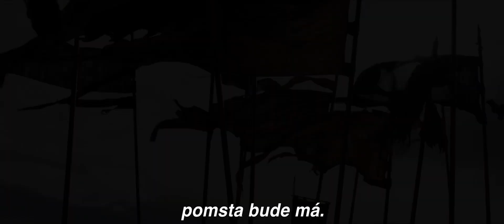Mulan (2020) HD oficiální trailer #2 | CZ titulky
Oficiální trailer k novince od Disney Mulan - premiéra 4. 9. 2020

Když císař Číny vydá nařízení, že jeden muž na rodinu musí sloužit v císařské armádě k obraně země před nájezdníky ze severu, Hua Mulan, nejstarší dcera ctěného bojovníka, zaujme místo svého nemocného otce. V přestrojení za muže překonává Hua Jun nástrahy na každém kroku své cesty a učí se využívat své vnitřní síly a přijímat svůj skutečný potenciál. Tato epická cesta z ní nejen učiní ctěného bojovníka, ale vyslouží jí i respekt vděčného národa… a hrdého otce.